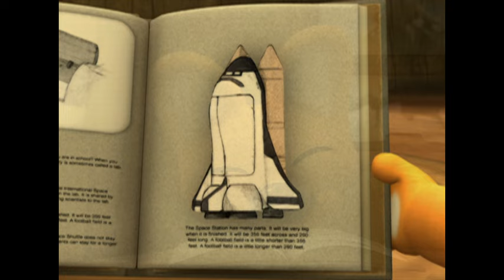[Pororo S1] Season 1 Full Episodes E33-E36 (9/13)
1:15 - 6:14 Episode 33. Eddy Goes to the Moon
6:15 - 11:14 Episode 34. Sweet Box
11:15 - 16:15 Episode 35. A Strange Card
16:16 - 21:16 Episode 36. Making Popcorn

Episode 33: Eddy goes to the moon
Eddy was looking in the sky with his telescope, and came up with the idea of going to the moon. As the inventor he is, Eddy makes a rocket, and a space shuttle, but they land in the sea or in the middle of the mountain. After all his failure, Eddy still tries one more time and makes an U.F.O. Will Eddy’s space trip succeed?

Episode 34: Bonbon box
 Pororo was sharing candies with Crong, but when Crong ate too much, Pororo plans to hide his candies from Crong. Trying to find a right place to hide his candies, Pororo heads out to the hill outside his house, not knowing that the box of candy was torn letting out all his candies. Pororo’s friends find a trail of candy while looking for Pororo…

Episode 35: A Strange Car
Eddy makes a new invention for his friend to play in, a rocking car. Fascinated by the rocking car, Pororo rides it alone without sharing it with his friends. Pororo drives the car too fast and almost have an accident, but his friends help him avoid it. Pororo promises that he will never play dangerous tricks again…

Episode 36: Cooking Popcorn
Loopy is making popcorn for her friends. Pororo and Crong smell popcorn and head to Loopy’s house, but Loopy is already on her way to call for her friends. Pororo and Crong go in the empty house and open the popcorn pan, and jump around to eat it…